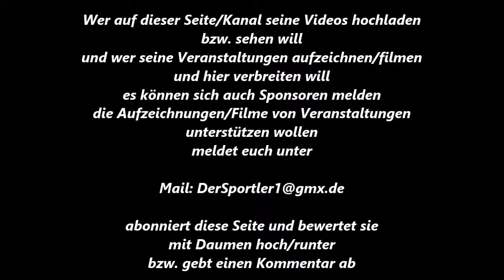WBC Duisburg Walsum * Boxen * Ferat Kilic BR Duisburg vs. Emsalla Kaya BC Westen Köln * 22.10.2011